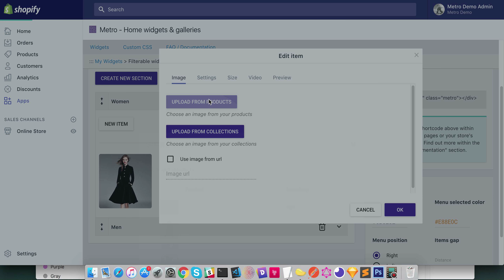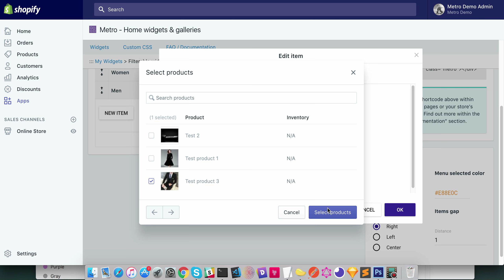Metro shopify create filterable widgets